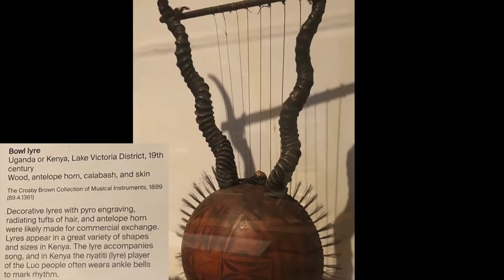Metropolitan Museum of Art: Musical Instruments 5 - Lyres and Banjos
These lyres come from Uganda and environs. The banjos hail from the Senegambia region, neighboring Mali, etc. Even in the U.S., banjos originaly had gut strings. Many modifications later, we got Pete Seeger, Earl Scruggs, Bela Fleck.